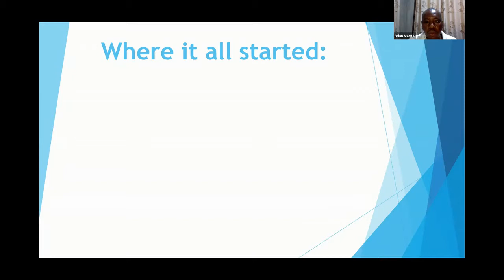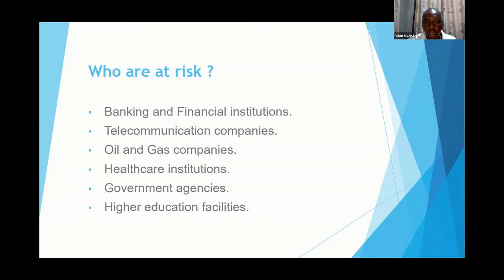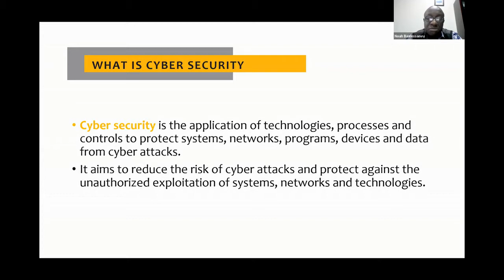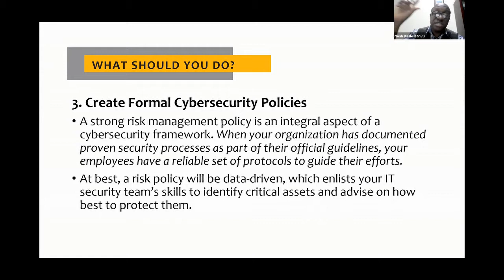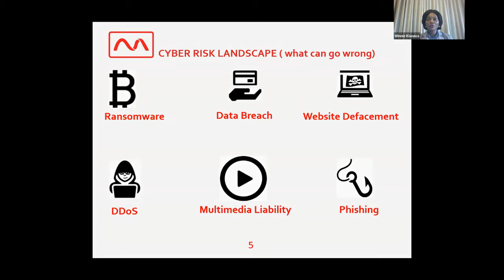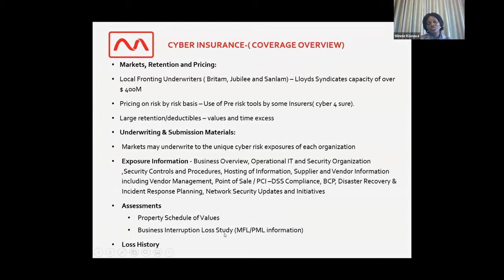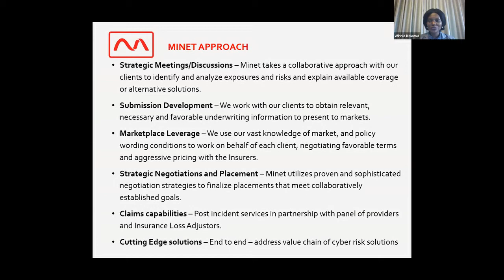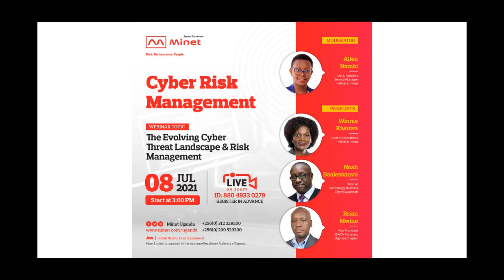Cyber Risk Management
The evolving cyber threat landscape & risk management